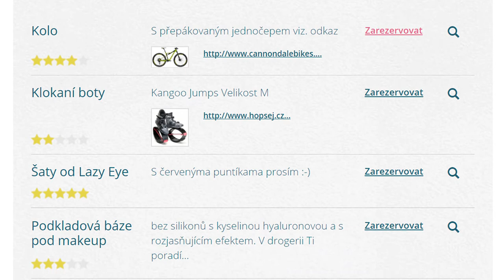Jak si říct o dárky příteli/ manželovi | Zaručená rada, jak na vánoční a narozeninové dárky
Přes aplikaci si snadno řeknete o dárky z libovolného e-shopu a budete mít jistotu, že to váš milý nepoplete.

1) Odkaz na wishlist pošlete celé rodině
2) Každý si zarezervuje, co koupí (rezervaci nevidíte a nepřijdete o překvápko)
3) těšte se na skvělé dárky
4) podívejte se, co by udělalo radost jim a šetřete čas s vymýšlením dárků

Řekněte sami. Existuje jednodušší způsob, jak si říct o dárek?

VOLO je ideální způsob, jak si říkat o dárky k narozeninám i Vánocům.

A JE TO ZDARMA :-)